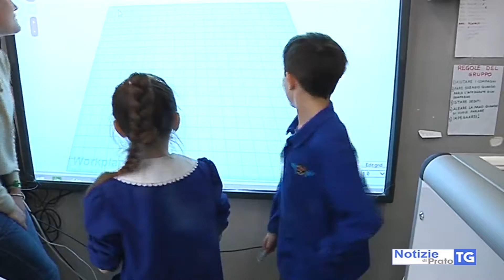2018-09-03 PRATO - SCUOLA, ASSEGNATE LE NUOVE REGGENZE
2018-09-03 PRATO - SCUOLA, ASSEGNATE LE NUOVE REGGENZE